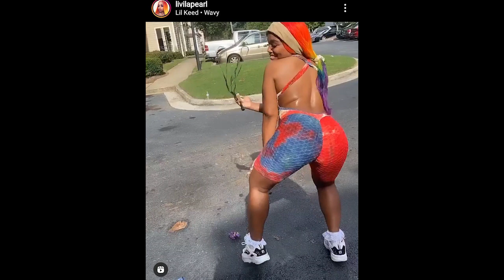WHO SHOULD YOU VOTE FOR AND WHY PART:1??? (BIDEN vs TRUMP)